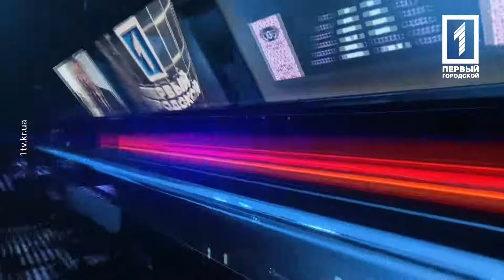Ирина Есина – депутат Покровского райсовета от «Оппозиционного блока»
О комбинированных детских садах Покровского района и работе районной комиссии по образованию, здравоохранению и спорту говорил Роман Малык с Ириной Есиной – депутатом Покровского райсовета от «Оппозиционного блока».